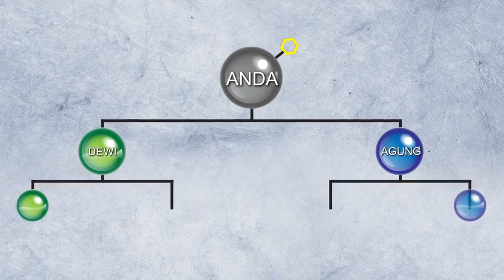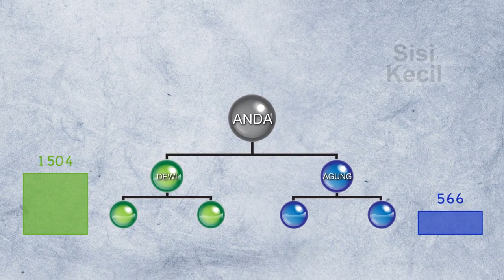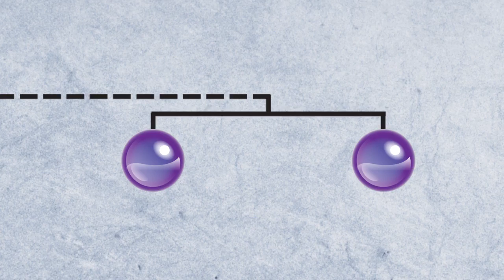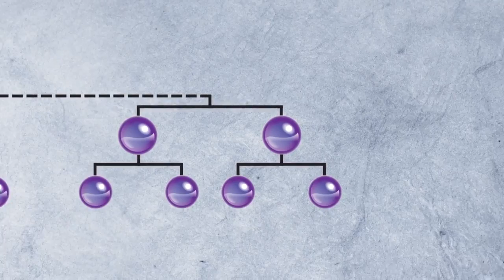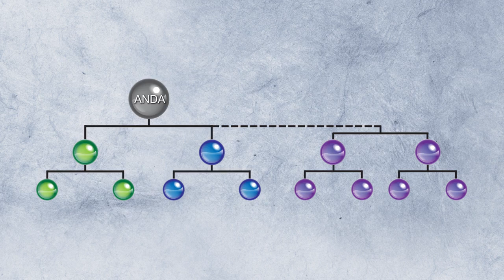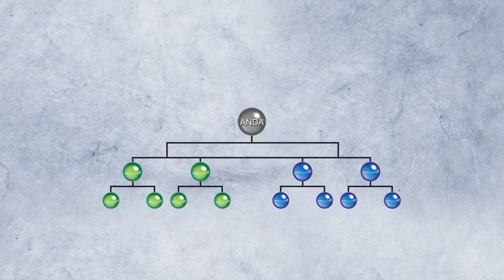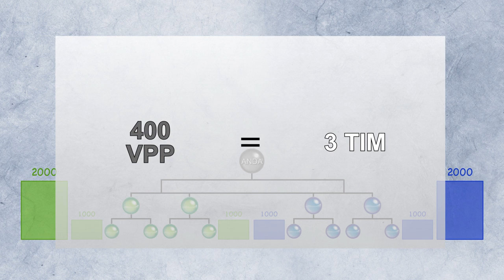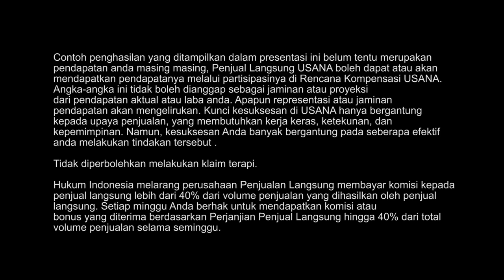Usana Indonesia : 6 Rencana Penghasilan